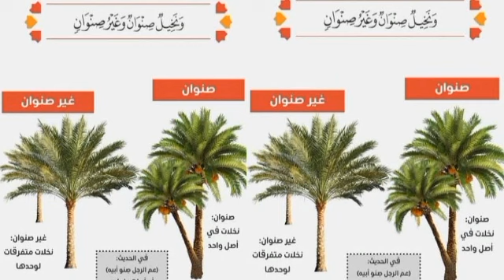القضاء على القواقع الارضيه في الذرة الشاميه مكافحة مرة واحده فقط ورخيصة في نفس الوقت